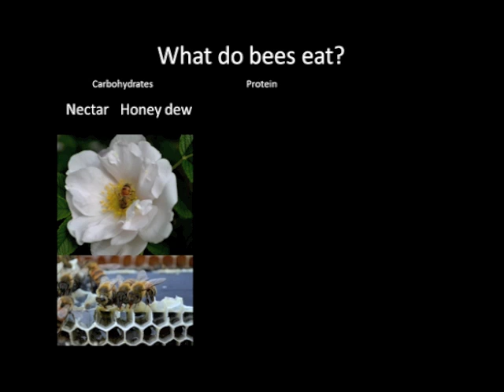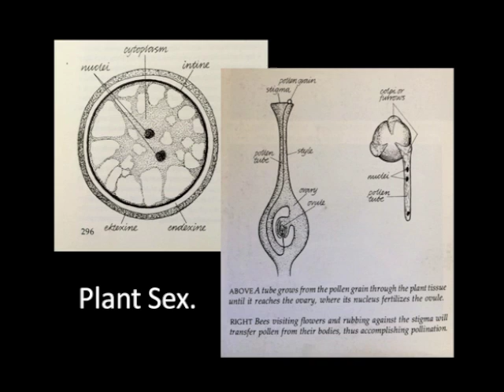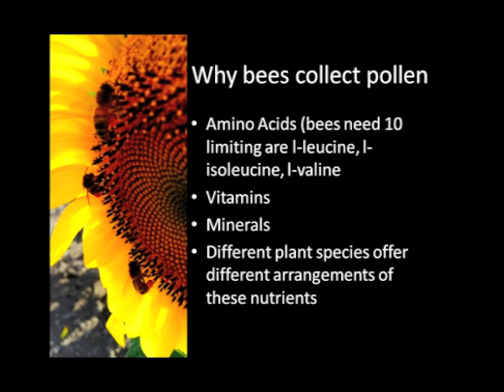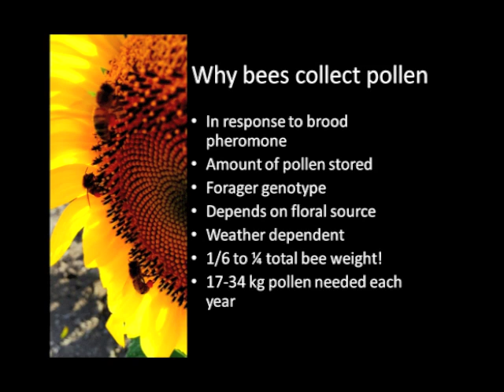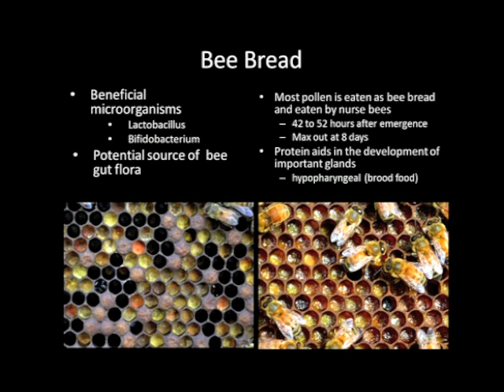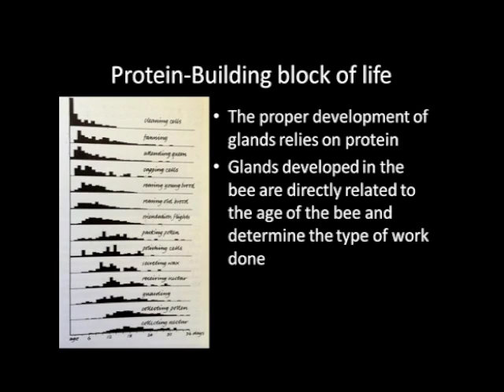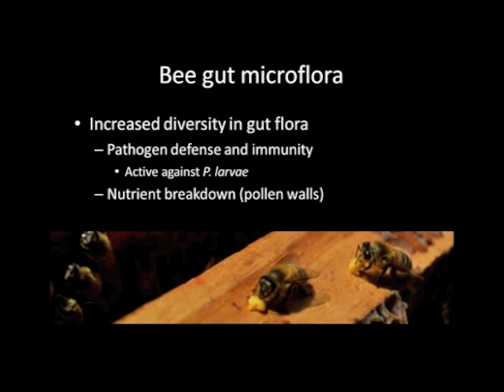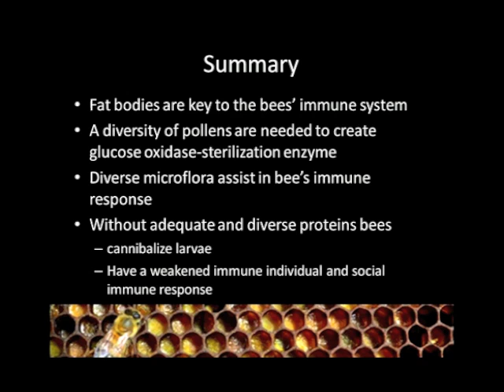3 Influence of Honey Bee Nutrition on Colony Health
Jody Gerdts from BeeScientifics, Australia presents a lecture about the nutritional factors affecting the health of honey bee colonies to an audience of Victorian beekeepers on 30th November 2014.